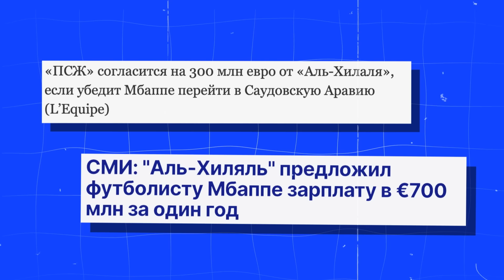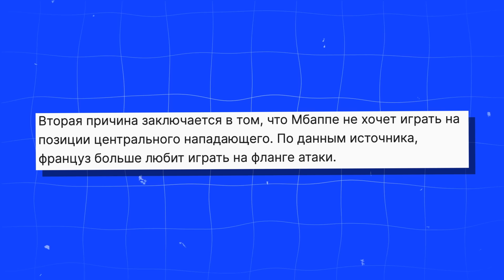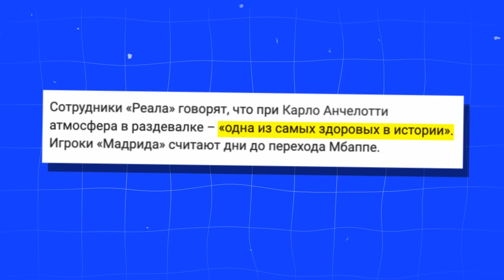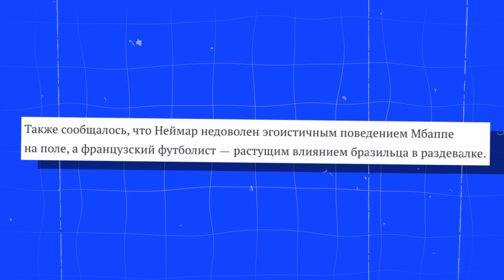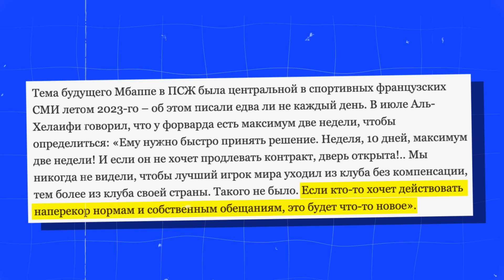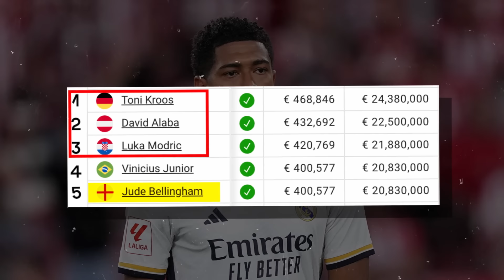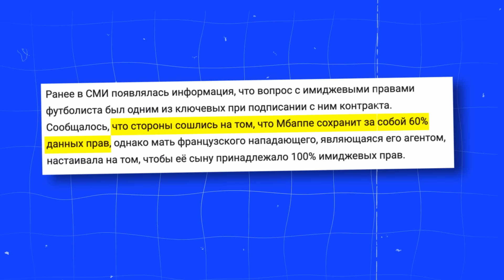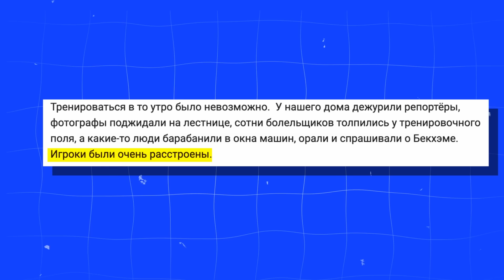Мбаппе все испортит? Почему Килиан не нужен «Реалу» | МЯЧ Explainer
Переход Мбаппе в «Реал» подтвержден! Как трансфер французской суперзвезды может сломать настроенные механизмы мадридского клуба? Оправдает ли Килиан ожидания Флорентино Переса? И, наконец, почему он не нужен «Реалу»? Или все-таки нужен?...

Самое время для нового выпуска рубрики МЯЧ Explainer. А в конце вас ждет мнение секретного гостя!